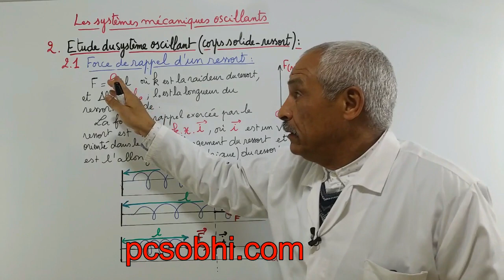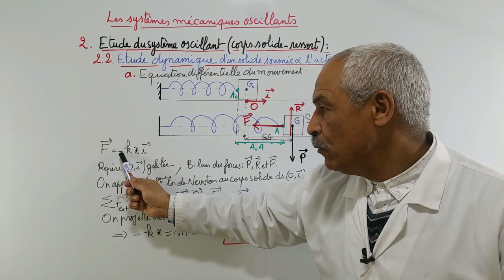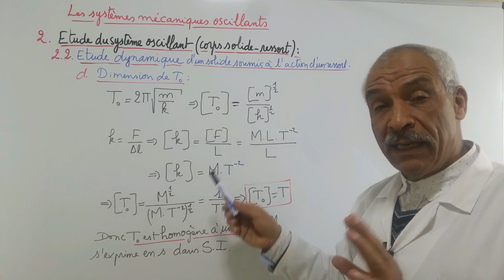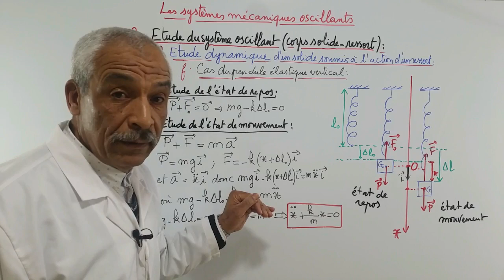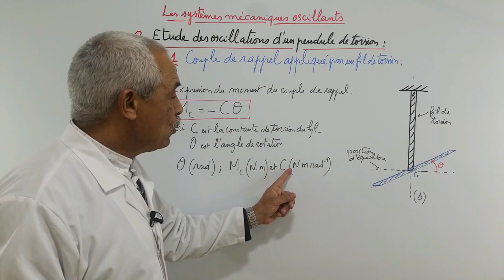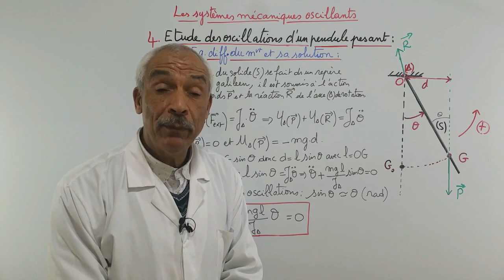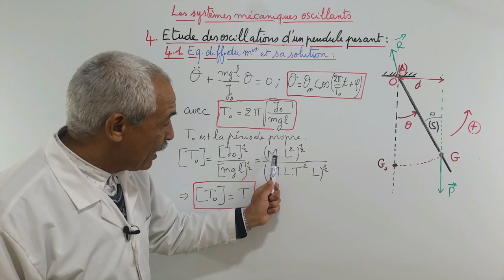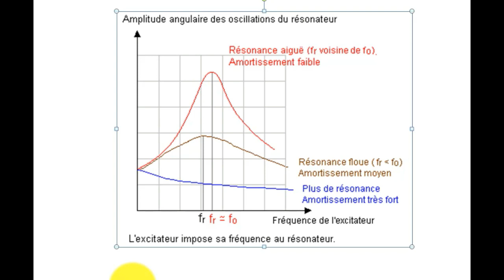Systèmes mécaniques oscillants Partie 2 sur 2.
Etude dynamique d'un oscillateur mécanique. Les pendules élastique, de torsion, pesant et élastique. L'équation différentielle, l'équation horaire, la période propre, analyse dimensionnelle de la période propre. Oscillations mécaniques forcées. La résonance mécanique.

oscillation mécanique
oscillation mecanique forcée
oscillation mécanique libre amortie
oscillation mécanique libre exercice pdf
oscillation mécanique forcée exercice corrigé
oscillation mécanique forcée animation
oscillation mécanique definition
oscillation mécanique forcé
oscillation mécanique libre exercice
oscillation mecanique amortie
oscillateur mecanique animation
oscillateur mécanique amorti tp
oscillateur mécanique animation flash
oscillation mecanique libre amortie
Etude dynamique d'un oscillateur mécanique.
Les pendules élastique.
pendule de torsion.
pendule pesant.
pendule élastique.
équation différentielle.
équation horaire.
période propre.
analyse dimensionnelle de la période propre.
Oscillations mécaniques forcées.
résonance mécanique.